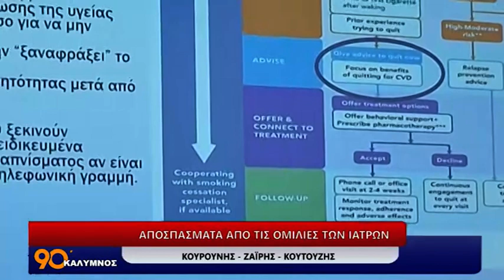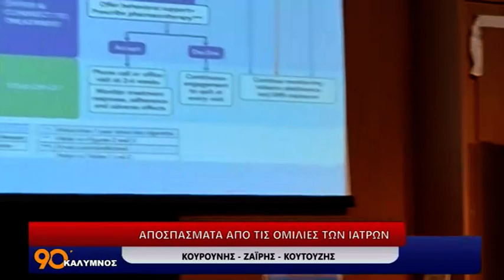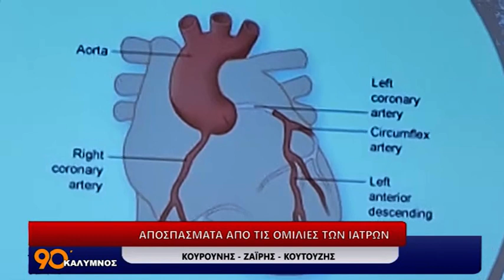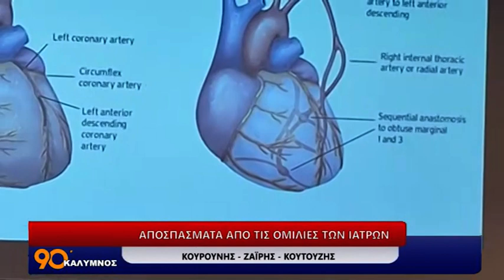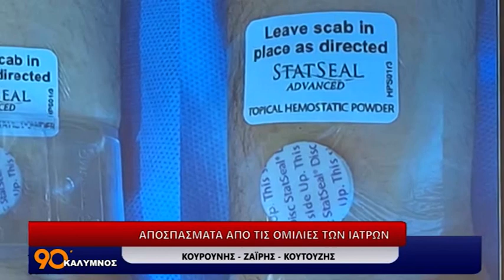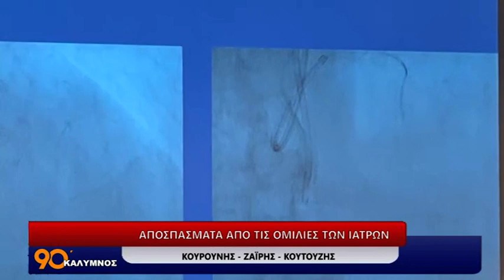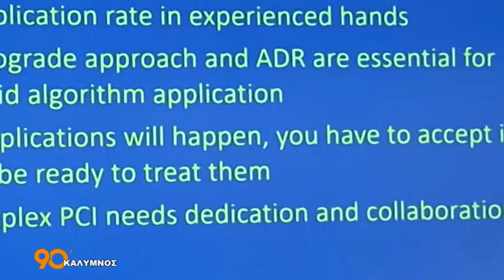90 ΛΕΠΤΑ ΚΑΛΥΜΝΟΣ (20.05.2024)